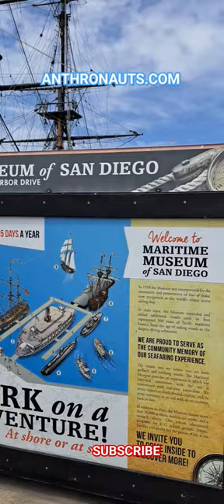Maritime Museum: San Diego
Do you like boats?
 Then you will love the Maritime Museum of San Diego, California, USA.

For one ticket price,  you may explore several classic ships and even a submarine!

Opening in 1948, this  Maritime Museum harbors famous sea vessels like the Star of India,  Berkeley,  Californian, and the  Medea...

Click this video for more Travel Culture with ANTHRONAUTS.com
Follow all of these now to join our Anthronauts.COM-munity :

 to upgrade your travels,
 while making the world a friendlier place...
References:

Vivanco, Luis. A Dictionary of Cultural Anthropology (Oxford Quick Reference Online). OUP Oxford.

Campbell, Joseph. The Hero with a Thousand Faces (The Collected Works of Joseph Campbell) (p. 23). Joseph Campbell Foundation. Kindle Edition.